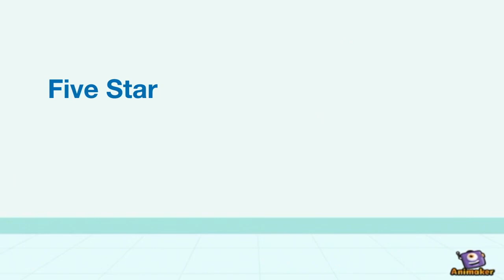Best Dentist and Dental tourism in India - Full Mouth implants Rehabilitation - Dr Mayur Khairnar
Dr Mayur Khairnar
Full mouth Dental treatment is available much affordable cost in India at Precigem Dental world and at better standard and quality than the Western countries like US, UK, Canadan, Australia, New Zealand and Dubai, Oman,

The prices are 5 -10 times at least than the Western countries.